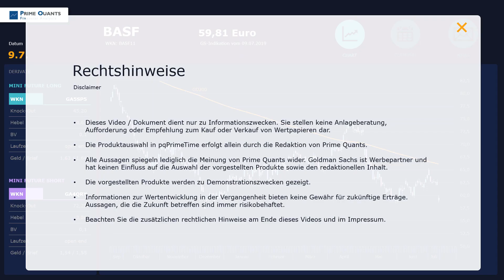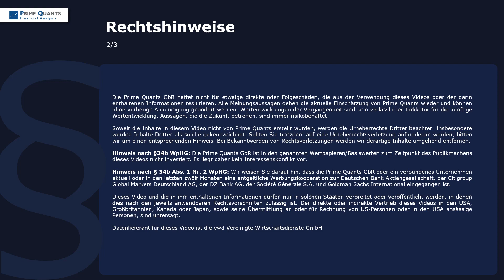BASF – Kritisches Kurslevel!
Gewinnwarnung bei BASF! Nachdem die Ludwigshafener gestern Abend die Prognose für 2019 deutlich nach unten korrigierten, geht es heute für die Aktie ebenso deutlich nach unten. Dabei sind die Papiere nicht nur unter die wichtige 60-Euro-Haltelinie zurückgefallen, sondern haben auch beinahe das Jahrestief bei 58,41 Euro auf den Prüfstand gestellt. Damit hat BASF jetzt ein kritisches Kurslevel erreicht, denn im Chart lässt sich eine inverse Flagge einzeichnen, und die könnte weitere Abgaben nach sich ziehen...